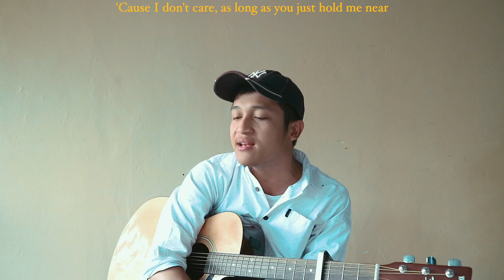I DON'T CARE - ED SHEERAN X JUSTIN BIEBER ( COVER BY ALDHI ) | FULL VERSION WITH LYRIC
Hello everyone !!

Back with me with another English song cover, kali ini bawain lagu " I Don't Care " dari Ed Sheeran X Justin Bieber .. sekalian belajar Re arrange musik sendiri semoga sopan masuk ke telinga kalian yaa hehehe :)